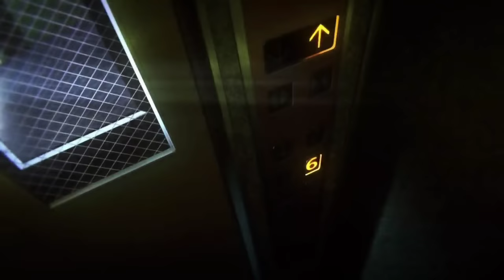Satoru Gojo vs Toji Fushiguro - Jujutsu Kaisen Season 2 "Hidden Inventory" Animation「AMV」- Legend ᴴᴰ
Providing unique and quality content, The channel "Gamera!" is active bringing varied content to enhance the experience of its audience. The edited videos have different scenes from various free commercial animations, I thank the animation developers who provided us with their original and amazing creations! it is a great happiness to add value to this AMV by editing it with various scenes from different animations to create something totally new and unique.

► Anime: Jujutsu Kaisen: Phantom Parade / Jujutsu Kaisen Season 2 / JJK Season 2 / Sorcery Fight Season 2 / 呪術廻戦 Season 2

 ► Synopsis: Second season of Jujutsu Kaisen.

► For consultations, promotions or business proposals: gamerabusiness@gmail

jujutsu kaisen season 2 amv
sorcery fight season 2 amv
gekijouban jujutsu kaisen season 2 amv
呪術廻戦 season 2 amv
amv jujutsu kaisen season 2
amv sorcery fight season 2
amv gekijouban jujutsu kaisen season 2
amv 呪術廻戦 season 2
jujutsu kaisen season 2 gojo vs toji
jujutsu kaisen season 2 2023
jujutsu kaisen season 2 ep 1 amv
呪術廻戦 season 2 episode 1 amv
sorcery fight season 2 episode 1 amv
jujutsu kaisen season 2 episode 1 amv
animes 2022
amv
amvs
anime pv
jujutsu kaisen hidden inventory